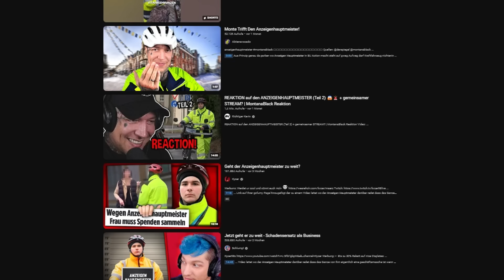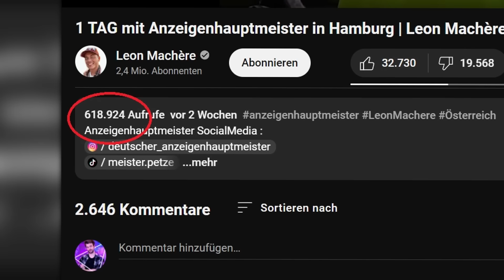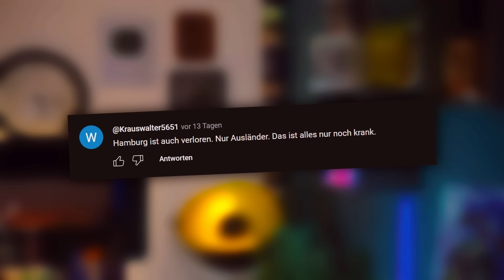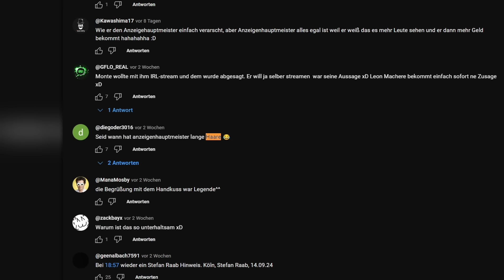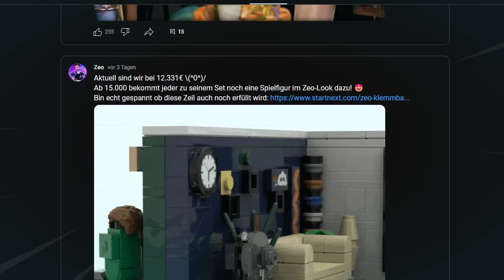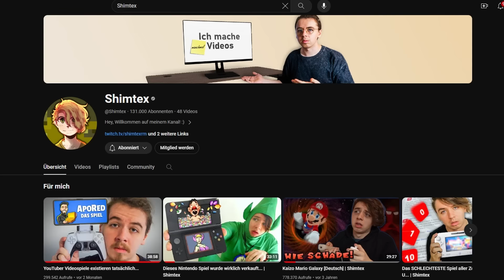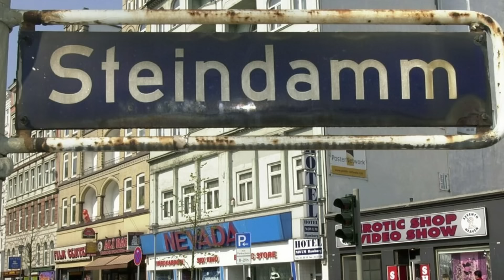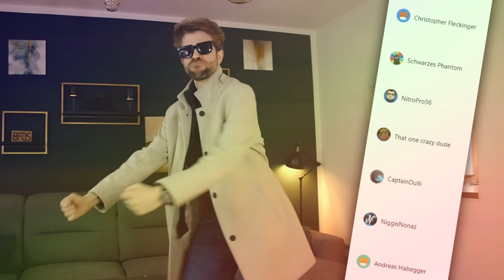Der heftige HATE gegen den ANZEIGENHAUPTMEISTER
Der heftige HATE gegen den ANZEIGEN HAUPTMEISTER